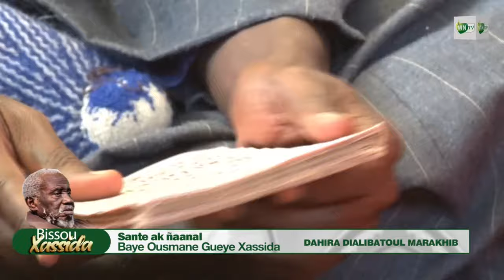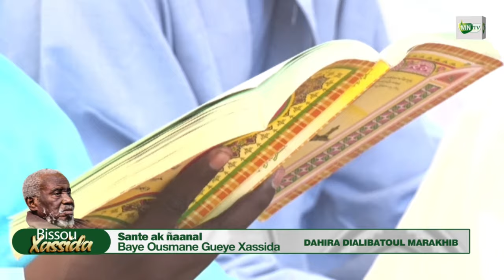Rajass Serigne Mourtada Lo Xassida - Bissou Xassida Sante ak Nianal Baye Ousmane Gueye Xassida